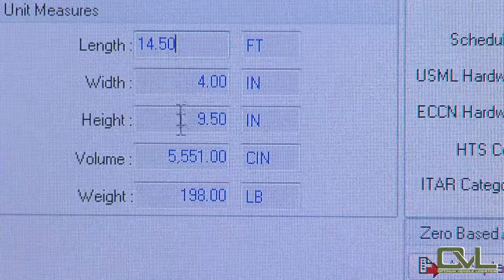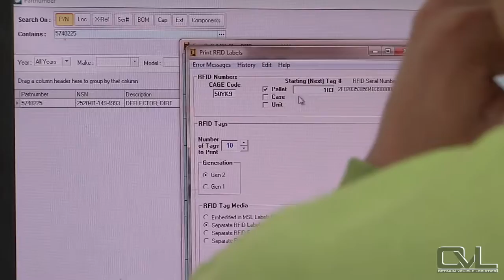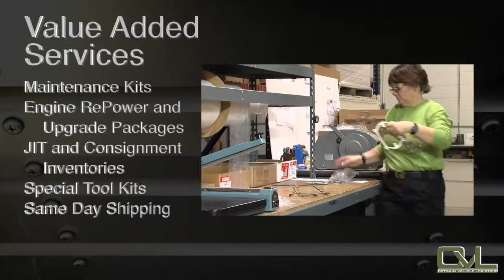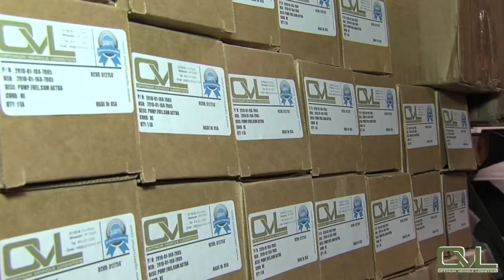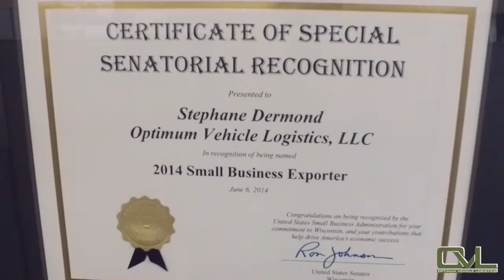OVL v.5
This video is about OVL